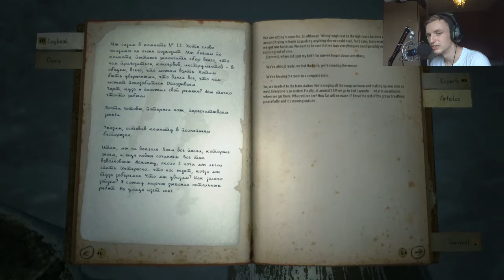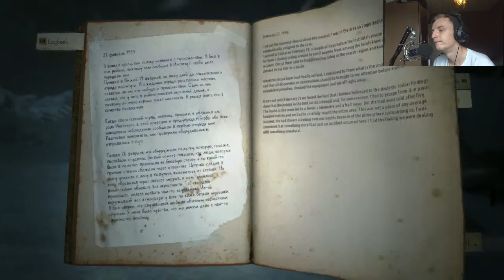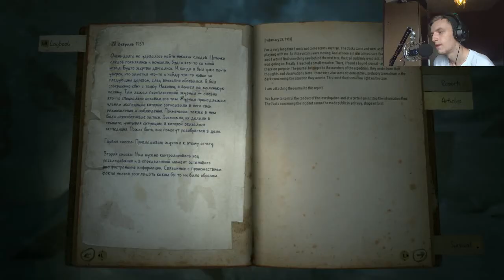Kholat - STOP FOLLOWING ME!!!! (Part 2)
Hey guys,

Here is some more game play with commentary of the game Kholat!

My Mic Stopped working so I apologise

Kholat is a horror game based on true events, where no-one knows what truly happened.

Much love,

AscHeReeKa